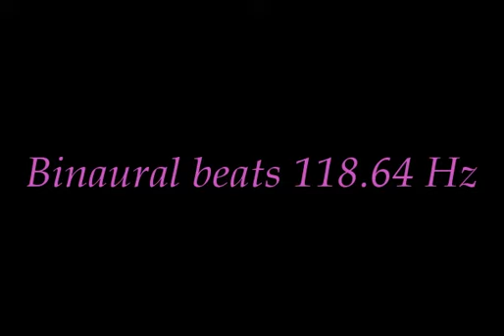binaural_beats_118 64hz